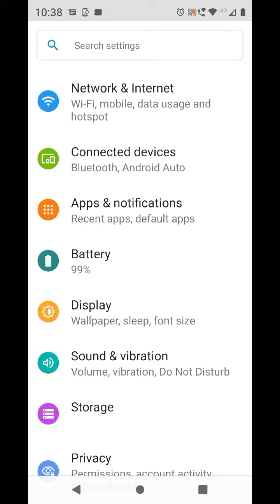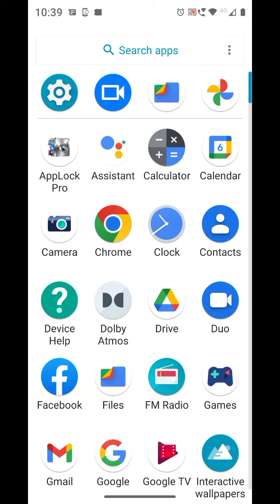How To Hide Navigation Button In Moto G62 5G, Hide Back Button Setting In Moto G62 5G,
How To Hidenavigationbutton In Moto G62 5G, Hidebackbutton Setting In Moto G62 5G,